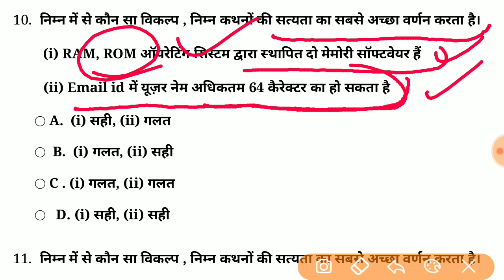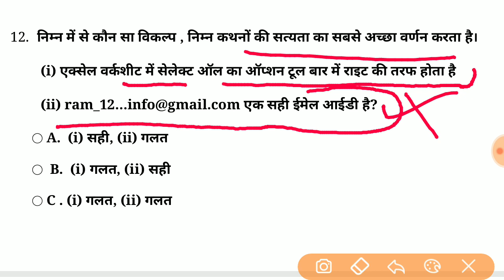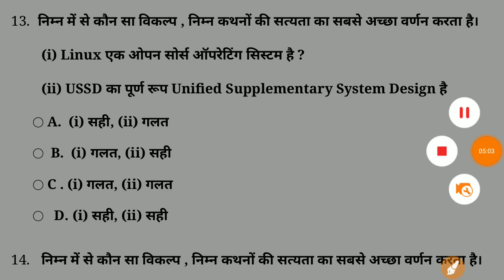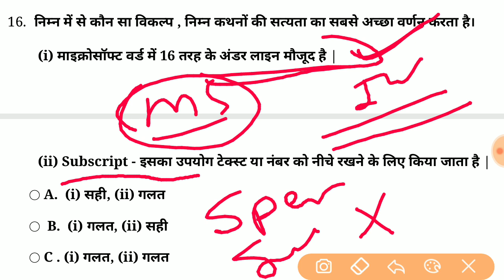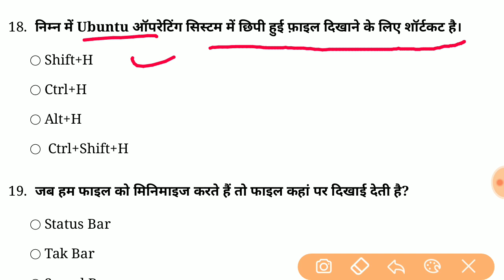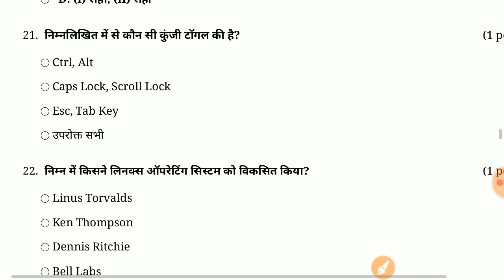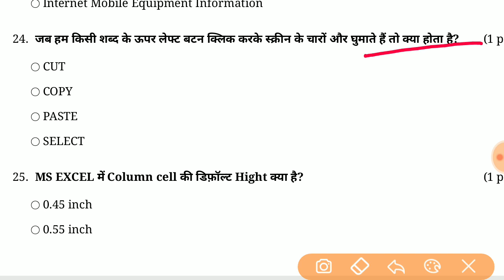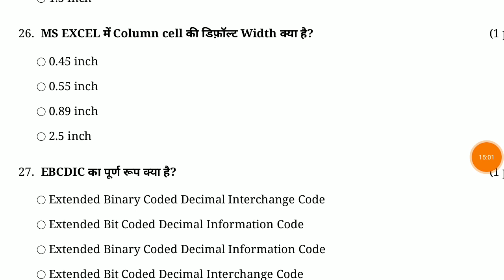UPPCL Tg2 COMPUTER Online Test (Part -2 )UPPCL Technician Electrical 2020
UPPCL TG2 25 + COMPUTER TEST PDF - Check out my product on Instamojo

प्रत्येक टेस्ट में 50 क्वेश्चन है या पीडीएफ हमने जो कंप्यूटर के टेस्ट उपलब्ध कराए थे उसकी पीडीएफ है सभी Question New Pattern  पर आधारित है